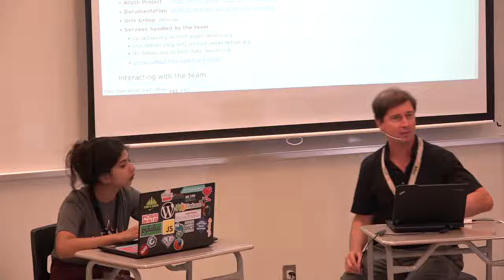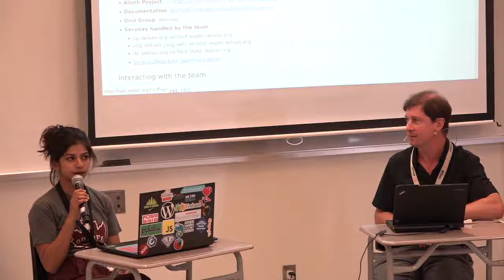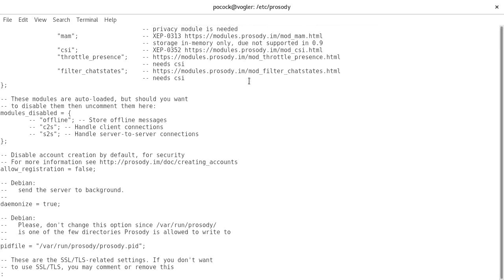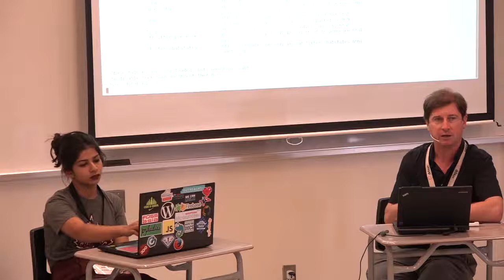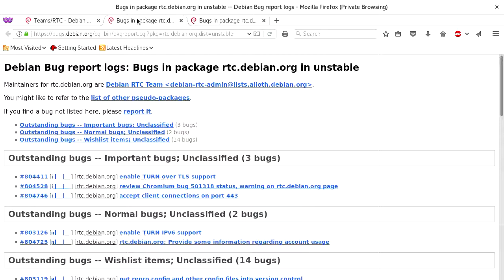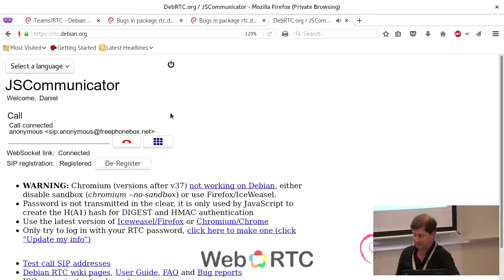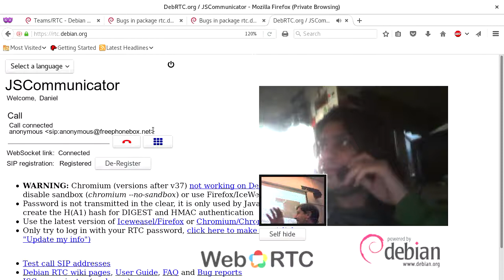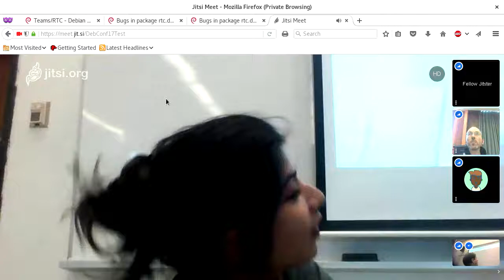Managing Debian's RTC services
by Daniel Pocock

Room: Bo
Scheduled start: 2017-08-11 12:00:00